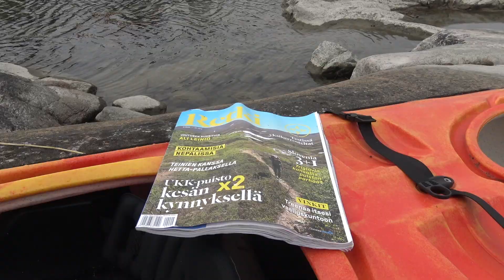Keväinen melontaretki Saaristomerellä 2020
Tässä elävää kuvaa muutaman päivän kajakkireissultamme Kustavin saaristoon vappuna 2020. Säät vaihteli, mutta tunnelma ja melojan mieli rantakallioilla oli leppoisan kevyt haahkojen keväistä mouruamista kuunnellessa. Värikkäitä kohtaamisia riitti taas niin lintumaailman kuin ihmistenkin suhteen. Nautihan tunnelmista! // Live footage from our kayak trip to the Archipelago Sea in SW Finland in spring 2020. Very few other people, plenty of eider ducks, and extremely laid-back atmosphere. This is how we enjoy nature!